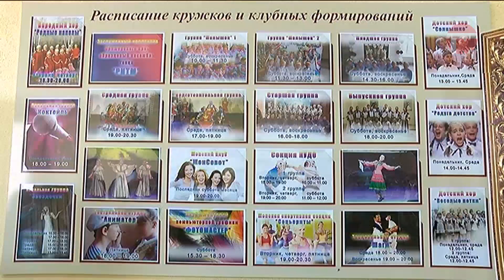Клуб в Новоникольске торжественно открыли после капитального ремонта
Клуб в Новоникольске торжественно открыли после капитального ремонта. И дети и взрослые теперь будут заниматься в просторных помещениях и выступать на новой большой сцене. На празднике в честь открытия Дома культуры побывала и наша съемочная группа.